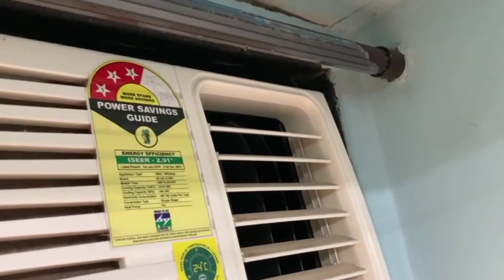Suji Ka Halwa Recipe 😋| Aaj Dilwai Humne Fatiha Full Vlog | Itne Kam Daam Main Kaise 🤔 | Vlog 11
Suji Ka Halwa Recipe 😋| Sasurji Ki Barsi Ki Fatiha Full Vlog | Itne Kam Daam Main Kaise 🤔 | Vlog 11

Hi friends assalamualaikum aaj ke iss video main humne barsi ki  fatiha ka full vlog share kiye hai Aur iss video main humne suji k halwe ki full recipe share ki hai. Biryani ki recipe ka link maine  niche share kiya hai zaroor watch karna. Ummid hai aap log ko aaj ka vlog zaroor pasand aayega.
Agar video pasand aata hai to like kare k sath sath comment karna na bhuliye muje aap k comment ka intezar rehta hai.

my first vlog Vira,

hki kitchen vlog,

vlog,

hki kitchen vlog 100k,

hki kitchen vlog,

hki,

hki kitchen vlogs,

hki kitchen vlog,

first vlog,

my first vlog yougesh,

hki kitchen vlog blog,

hki kitchen vloger,

hki kitchen ke video,

bablu banna viral kaise hua,

first vlog viral kaise kare || sourav joshi vlogs comments on my youtube video myfirstvlog souravjoshivlogs rohitvlogs myfirsyblogs mysecondvlog #
1stvlogs adityavlogs am armouryvlogs
recipe Vlog
full day routine vlogs
morning routine vlogs
morning to evening routine vlogs
today Vlog
egg sandwich recipe
bread egg sandwich recipe
kids tiffin box recipes
break fast